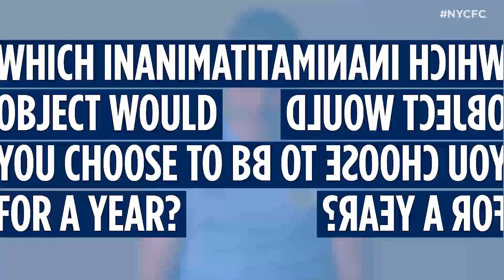5 Questions with Alex Ring